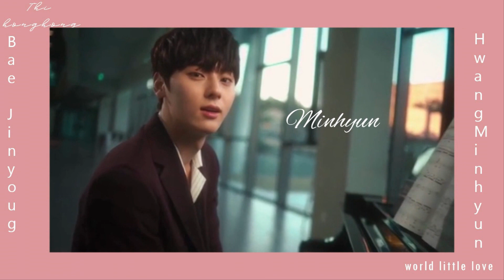[FMV - Hwangdeep] Tuyệt vời hơn khi có em bên cạnh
Hôm nay là 29 tết cũng như là ngày "Va len ti ne" nên tui cũng có cái video ấp ủ bữa giờ muốn chia sẻ với các chị mẹ.
Hwangdeep sẽ mãi là anh em tốt của nhau.